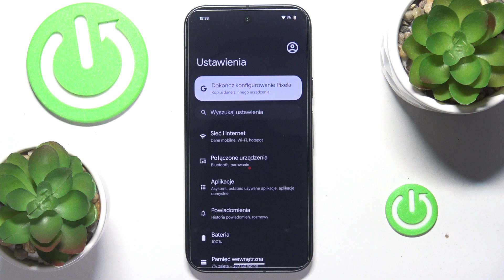Jak włączyć TalkBack w Google Pixel 9? - Ułatwienia dostępu dla osób niewidomych i niedowidzących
Cześć! W dzisiejszym filmie na kanale HardReset.Info pokażemy Ci, jak włączyć funkcję TalkBack w Google Pixel 9. TalkBack to funkcja ułatwień dostępu, która pomaga osobom niewidomym i niedowidzącym korzystać z telefonu. Dzięki niej urządzenie będzie odczytywało na głos elementy wyświetlane na ekranie, co ułatwia nawigację i obsługę aplikacji bez potrzeby patrzenia na ekran.

W naszym poradniku krok po kroku dowiesz się, jak szybko włączyć TalkBack, gdzie znaleźć tę funkcję w ustawieniach oraz jak ją skonfigurować dla optymalnej wygody.

Jak włączyć TalkBack w Google Pixel 9? Gdzie znaleźć funkcję TalkBack w Google Pixel 9? Jak używać TalkBack na Google Pixel 9? Ułatwienia dostępu w Google Pixel 9 - Jak aktywować TalkBack?